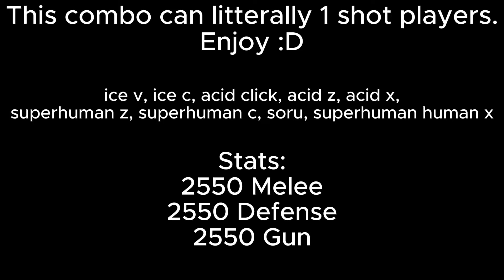『THIS ACIDUM RIFLE COMBO INSTANTLY ONE SHOT PLAYERS!』Blox Fruits | Bounty Hunting | 10m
Song = NCS - Control, Neffex - Careless

tags (ignore)
Best Fruits In Bloxfruits  Blizzard Blox Fruits Portal Blox Fruits
New bloxfruits update Spirit Bloxfruits new update Mammoth Sound
Spikey Trident Ghost  Kitsune Island Kitsune